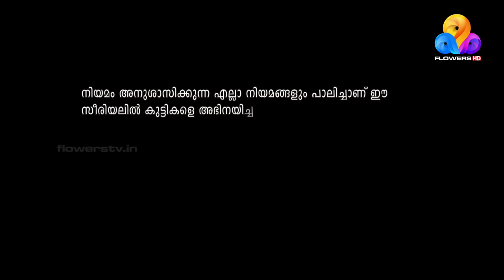Chakkappazham 2│Comedy Series│EP# 67